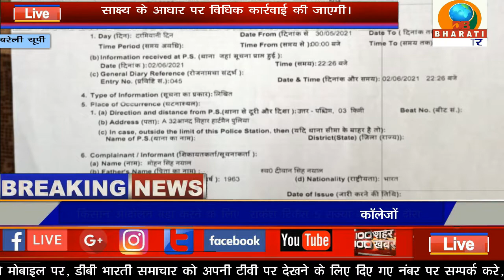लगाई न्याय की गुहार,वीडियो हुआ वारयल/बरेली/DB BHARATI SAMACHAR